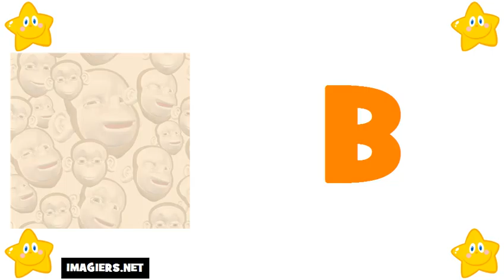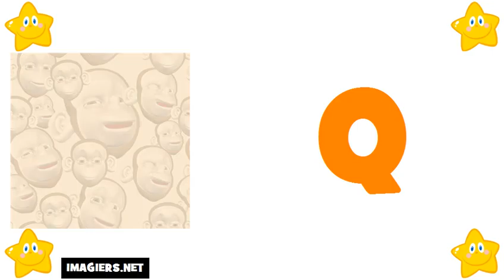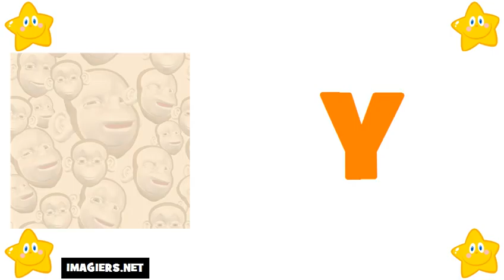រៀន ភាសាបារាំង # អក្ខរក្រម ភាសាបារាំង